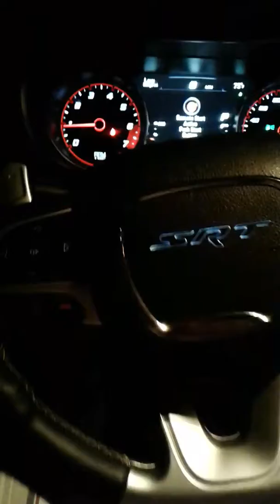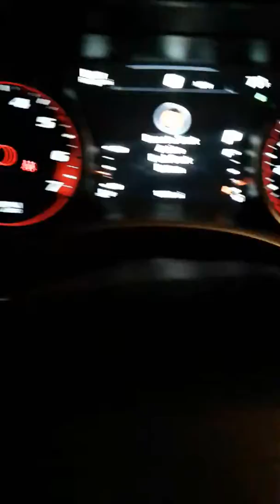I was in my dream car!